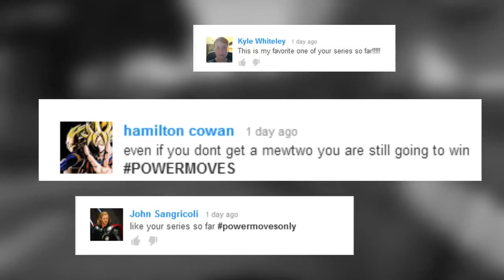Pixelmon Island Mid Season Battle! Part 15